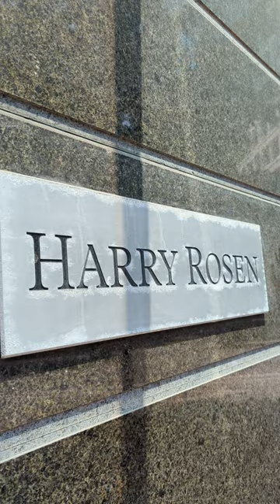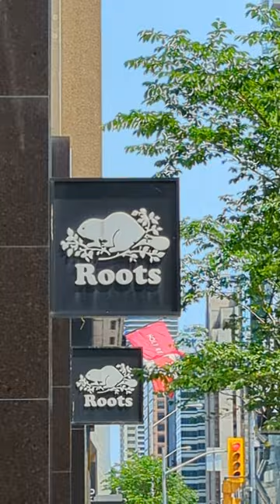PXL 20230604 174112870 Instrument gives him trouble but he's good spirit which never give up like me